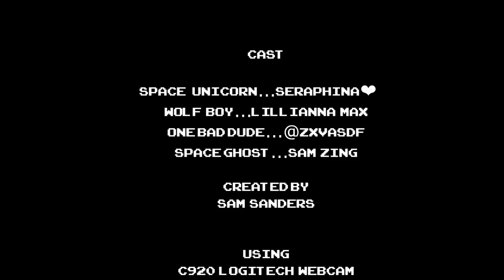ONCE UPON A DREAM: Space Unicorn and Wolf Boy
I made this for a competition last Fall. I set a challenge for myself: I would have five days to do a fifteen minute film.

Totally overestimated my ability to keep my kids' interest sustainable, got lost in editing loops, got distracted by new ideas, and had debilitating set backs. It was humbling for me, and made me more comfortable with editing. The hubris is still here...but I'm getting better until I'll be able to walk the talk.

Filmed with a Logitech c920 Webcam, edited with Shotcut, and made to maximize the weirdness.